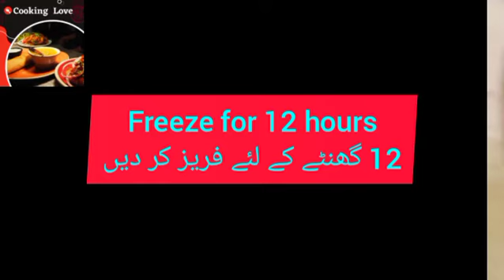Coleslaw | homemade coleslaw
try this perfect and yummylicious coleslaw recipe better than kfc. you will want to eat this coleslaw again and again.

slaw
kfc coleslaw
creamy coleslaw recipe
Easy coleslaw
Sweet coleslaw
coleslaw salad
KFC style coleslaw recipe by Lively cooking
Coleslaw recipe - 3 tips for worlds best slaw
healthy cabbage salad
band gobhi
coleslaw salad recipe
how to make salad at home?
coleslaw dressing recipe
quick and easy coleslaw recipe
kfc near me
kfc coleslaw
The Best Homemade Creamy Coleslaw Ready in 3 minutes! how to make classic coleslaw
how to make restaurant style coleslaw

Musician: @iksonmusic